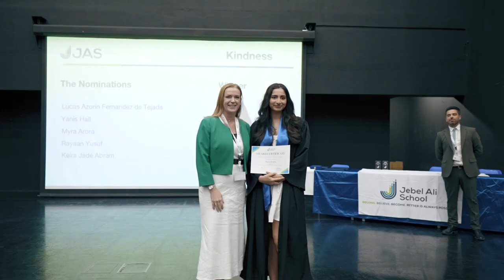JAS' Graduating Class of 2024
🎓 Witness the joy and pride of our Year 13 graduation ceremony!

Join us in commemorating this special milestone and wishing our graduates all the best for their future endeavors. Watch the full ceremony now! 🌟